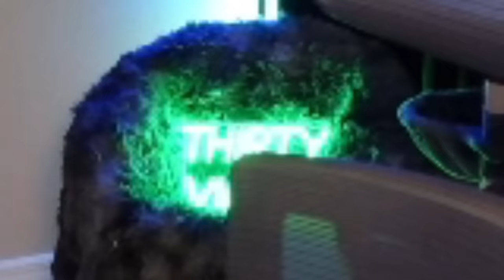How I Became a Top 0.04% SkyBlock Player